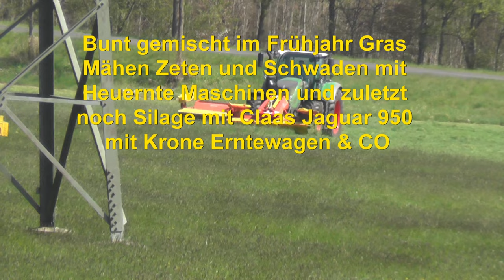Claas Jaguar 950 Bunt gemischt im Frühjahr Gras Mähen Zetten und Schwaden mit Heuernte Maschinen und